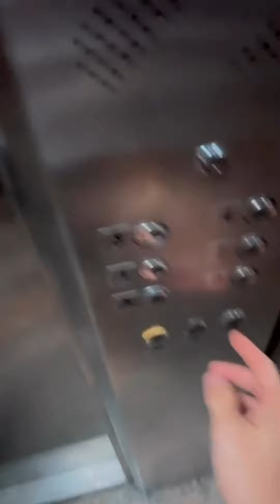Rico Melquíades com Aiane e Érica vai dançar na balada🥰